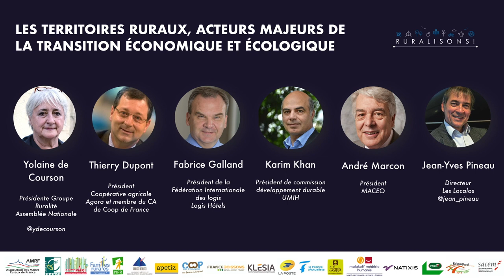LES TERRITOIRES RURAUX ACTEURS MAJEURS DE LA TRANSITION ÉCONOMIQUE ET ÉCOLOGIQUE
TABLE RONDE : LES TERRITOIRES RURAUX ACTEURS MAJEURS DE LA TRANSITION ÉCONOMIQUE ET ÉCOLOGIQUE

Intervenants :
Thierry Dupont : Président Coopérative agricole Agora et membre du CA de Coop de France
Yolaine de Courson : Présidente Groupe Ruralité Assemblée Nationale
Karim Khan : Président de la commission Développement durable UMIH
Fabrice Galland : Président de la fédération Internationale des Logis, Logis Hôtels
Jean-Yves Pineau : Directeur Les Localos

Animateur, modérateur des tables rondes :
Jean-Yves Vif  Journaliste - Editorialiste, professeur d’université